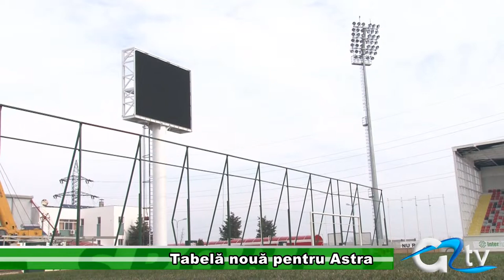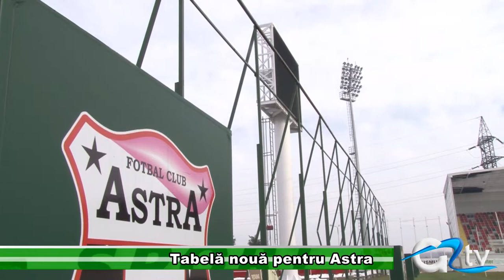TABELA NOUA PENTRU ASTRA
Stadionul Astrei are o nouă tabelă de marcaj demnă de un stadion european. Aceasta va fi inaugurată pe 21 februarie, în primul meci al Astrei din acest sezon, când formația lui Isăilă va întâlni nou promovata Corona Brașov.